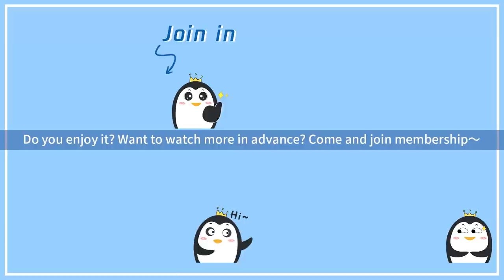EP40 Clip 方诸暗中探望，海市假借梦话与师父谈心！【斛珠夫人 Novoland: Pearl Eclipse】